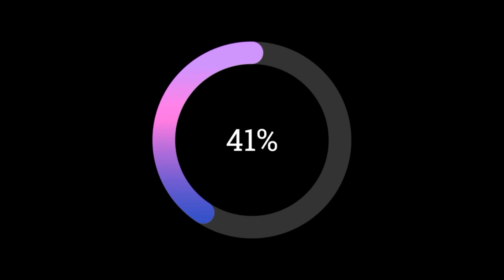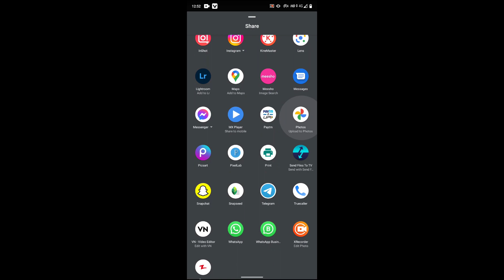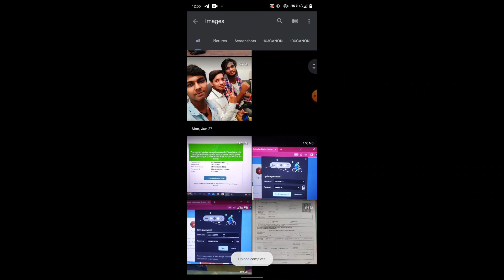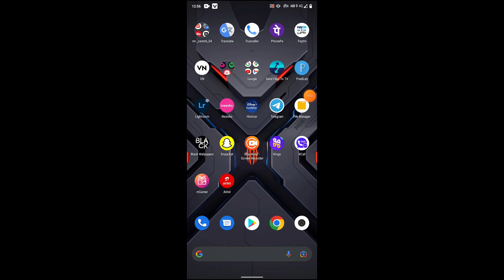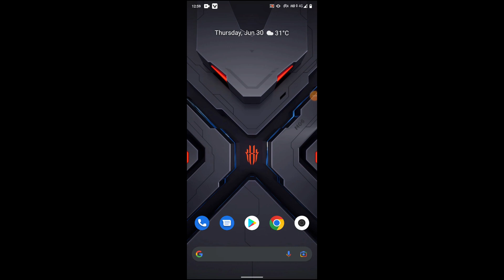How to save photo in google 2022 || google me photo kaise save kare 2022 || Tech Sot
In this video we are going to tell how to save phone in google